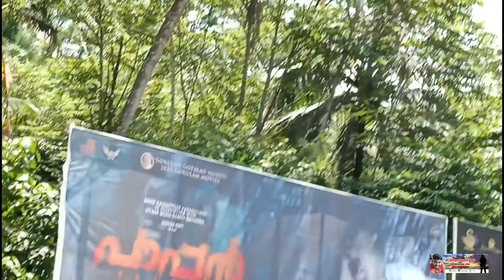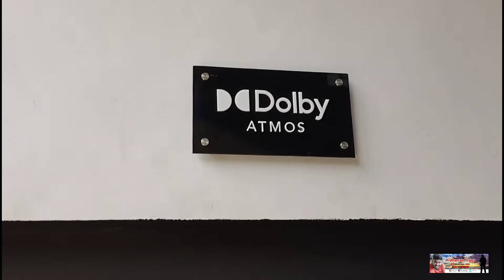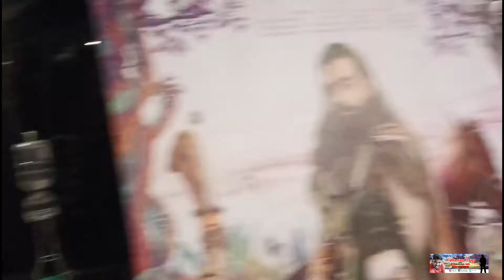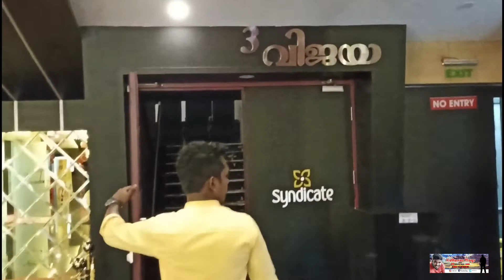Syndicate Cinimas Koppam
#3 Screen
Atmos Dolby

Kuttanus Vlog

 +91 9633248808